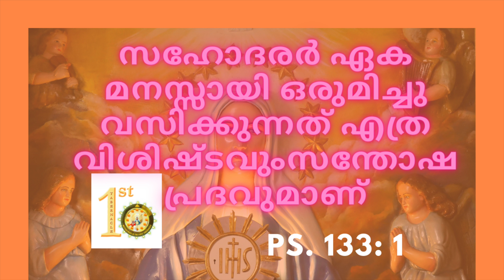PSALM 133: 1-3 MUSIC & VOX: FR. JOY 1STT